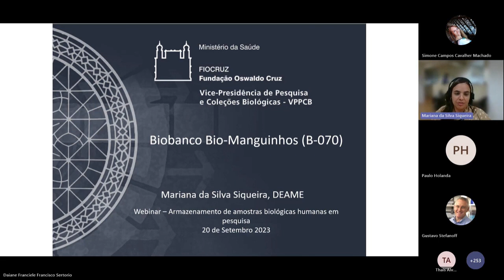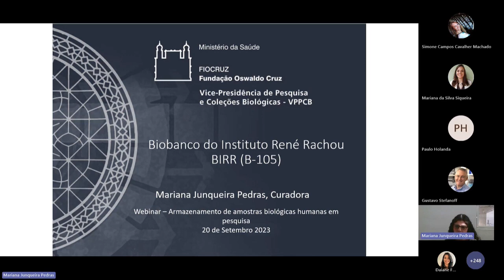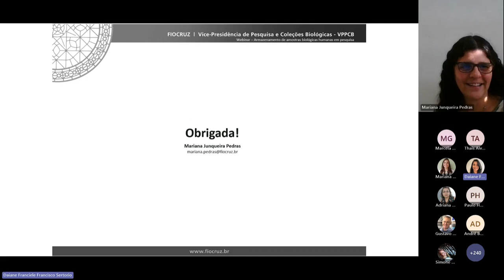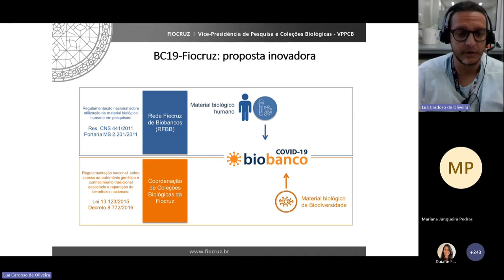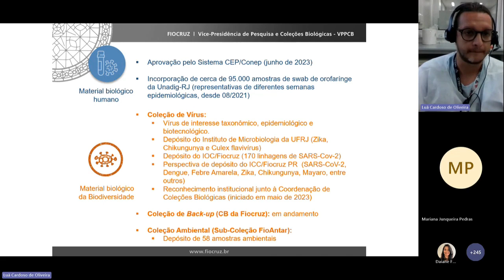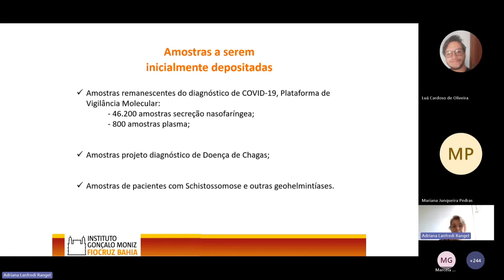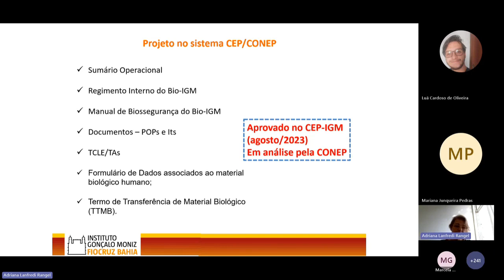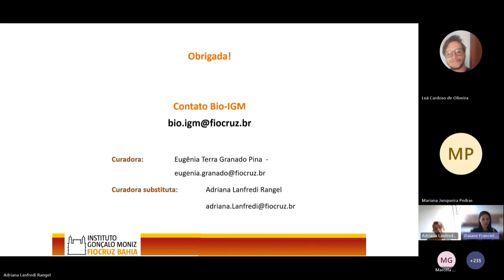Apresentação dos Biobancos Fiocruz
Mariana Siqueira - Curadora do Biobanco do Instituto Biomanguinhos (B-070)
Mariana Pedras - Curadora do Biobanco do Instituto René Rachou (BIRR) B-105
Luã Oliveira - Curador adjunto do Biobanco COVID-19 da Fiocruz (BC-19-Fiocruz)
Adriana Lanfredi - Curadora adjunta do Biobanco Gonçalo Moniz que está em processo de credenciamento